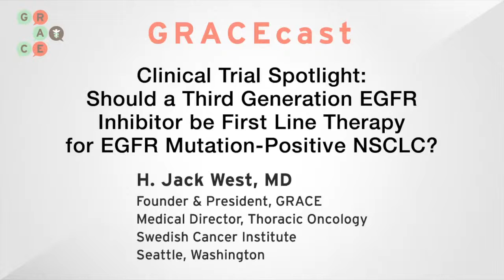Should a Third Generation EGFR Inhibitor be First Line Therapy for EGFR Mutation-Positive NSCLC?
Dr. Jack West introduces the question of whether third generation EGFR tyrosine kinase inhibitors osimertinib and rociletinib should be used as first line therapy rather than for acquired resistance, including discussing key clinical trials on the topic.

cancerGRACE.org